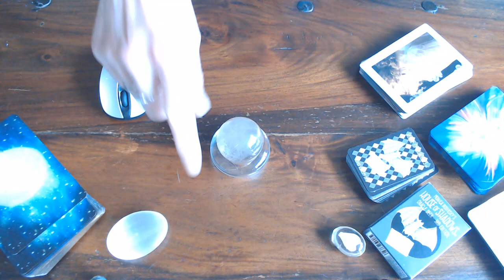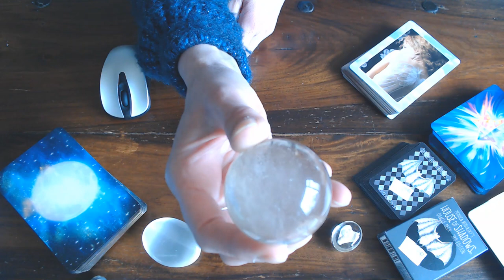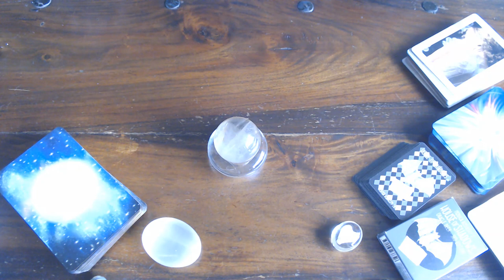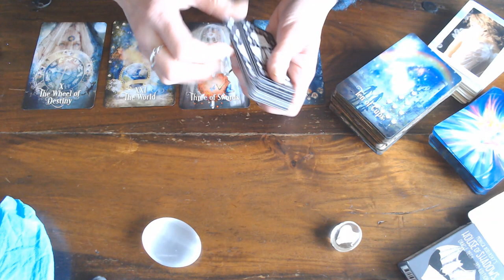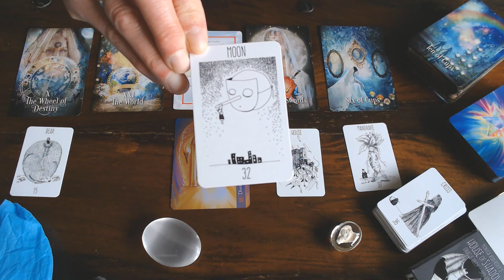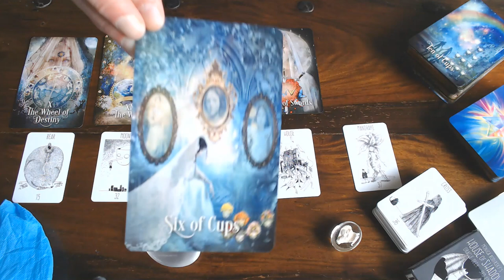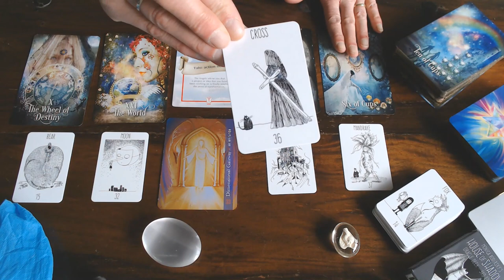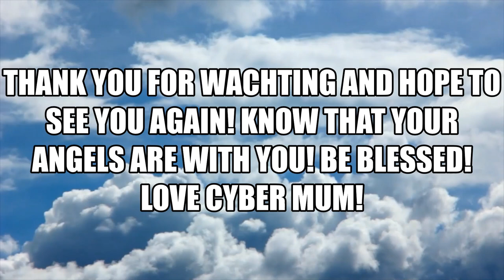VIRGO YOUR WEEKLY ASTROLOGY READING 9TH TILL 15TH 2020/DON'T HIDE AWAY YOUR BEAUITFUL AND BETTER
THAN MOST. BELIEF AND HAVE TRUST!
Virgo have a look at your weekly Astrology reading, it is from the 9th till 15th of March 2020!